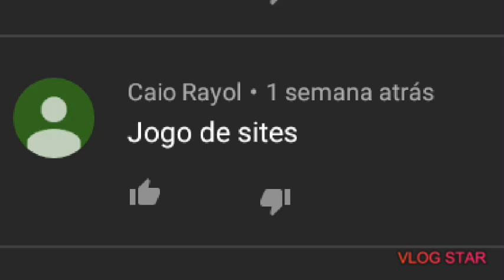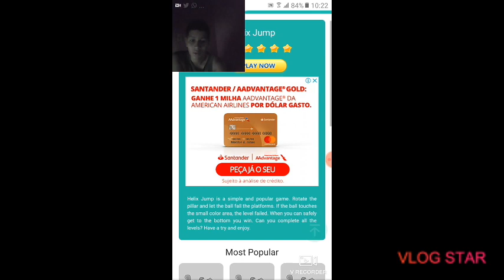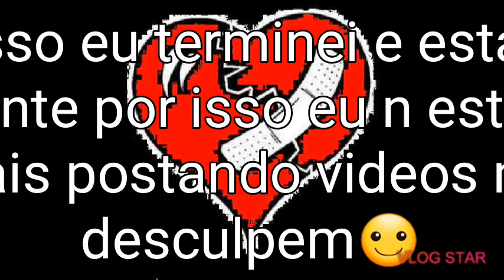Jogando o jogo helix jump em um site de jogos